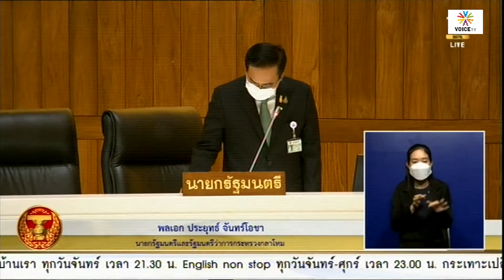'บิ๊กตู่' โต้ 'สมพงษ์' ย้ำ ไม่จริง! จัด งบฯ 65 กระทรวงสาธารณะสุขไม่น้อยกว่ากระทรวงกลาโหม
การ ประชุมสภา ผู้แทนราษฎร ครั้งที่ 2 (สมัยสามัญประจำปีครั้งที่หนึ่ง) เป็นพิเศษ ประจำวันที่ 31 พฤษภาคม 2564 ซึ่งจะมีการพิจารณาเรื่องด่วน "ร่าง พ.ร.บ.งบประมาณรายจ่ายประจำปีงบประมาณ พ.ศ. 2565" วาระรับหลักการ